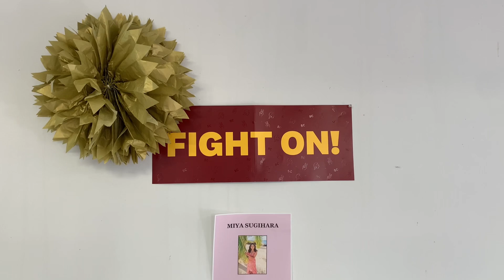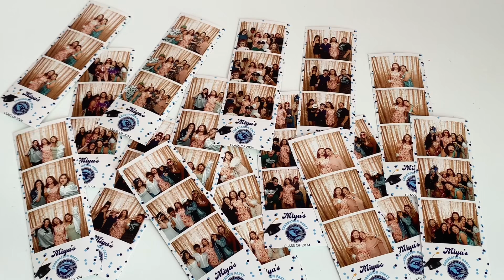my graduation & grad party vlog 🎓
after four years, we finally did it!

Art Instagram- @paint.the.skys
Art TikTok- @painttheskys

[english closed captions available]